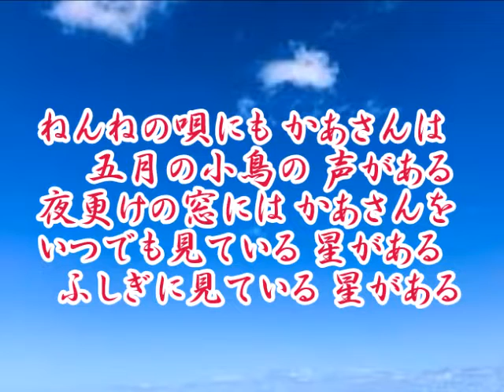三橋美智也 いつでもおかあさんはおかあさん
サトウハチロウ作詞/安部芳明作曲
1963(S38)